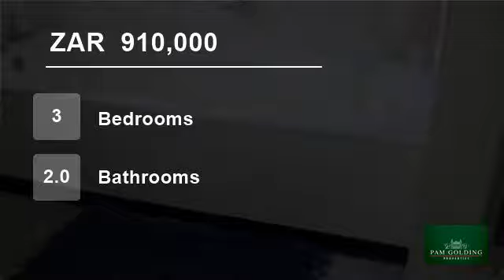3 Bedroom House For Sale in Vanes Estate, Uitenhage, South Africa for ZAR 910,000...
Property Description

This property is newly painted outside.  It offers a lounge, dining room, study, 3 bedrooms, 2 bathrooms, fitted kitchen, servant's quarters and a double garage.  The property is in a very good area.

Property ref: 1UI1185032